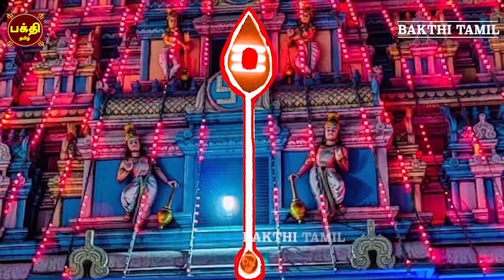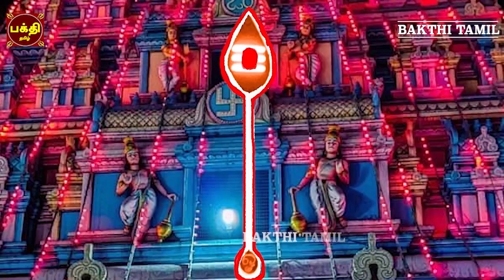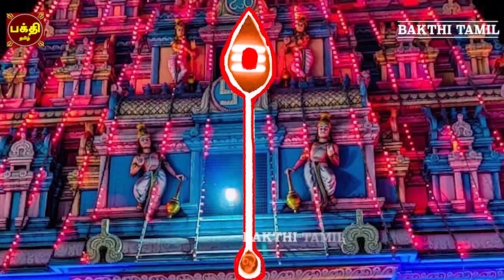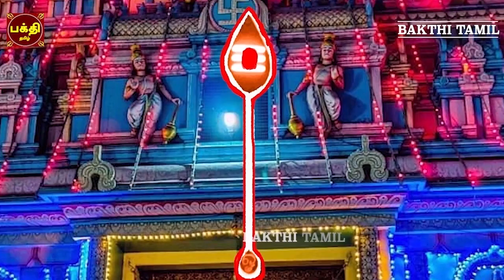சுபிக்ஷம் வீட்டில் என்றும் நிலைத்து நின்றிட கேட்க வேண்டிய கந்தரலங்காரம் |பகுதி 2|MURUGAN BAKTHIPADAL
கந்தரலங்காரம் | பகுதி 2 | அதீத சக்தி வாய்ந்த முருக மந்திரம் |
முருகன் அருள் கிடைக்கும் | ஓம் சரவணபவாய நமஹ
Composed & Sung By   :   Sivapuranam D.V.RAMANI
Produced By                   :  Arutperumjothi Audio.